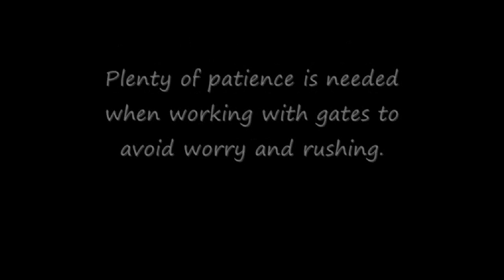Jasmine Headcam 2